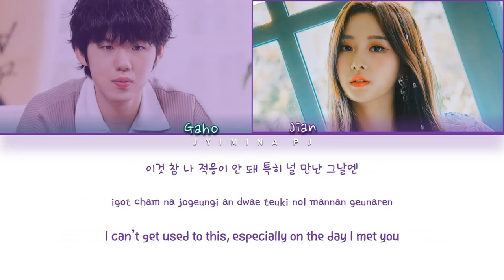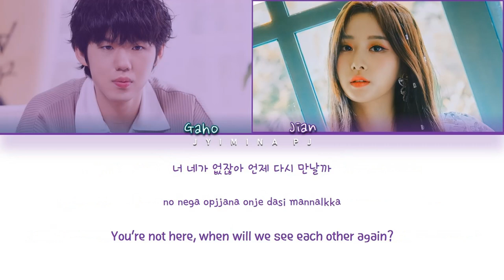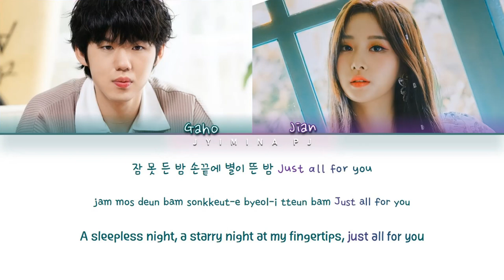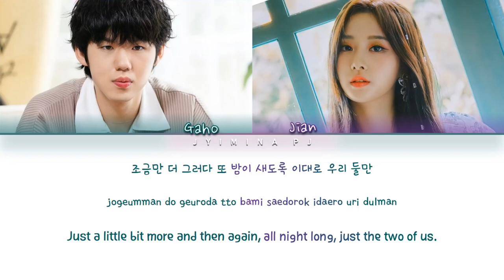Gaho (가호), LUNARSOLAR Jian (지안) - 'THE' Lyrics (Color Coded_Han_Rom_Eng)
💕 Support Me 💕
😁 Donate whatever amount you like, remember you’re the ones that support and keep this channel going (PayPal) 👉🏻

All rights deserved to Planetarium Records.

» Artist: Gaho (가호), LUNARSOLAR Jian (지안)
» Song ♫: THE
» Album: ‘Are You There?’ Single Album
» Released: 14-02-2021